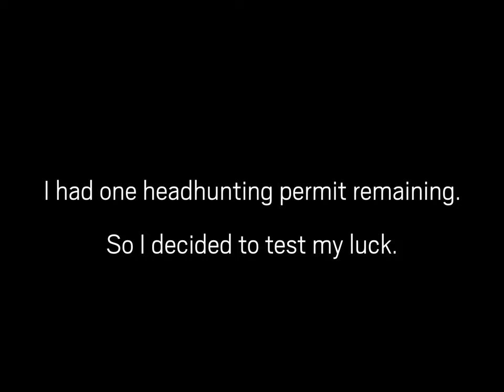my Arknights Headhunting luck in a nutshell...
If I got Lee again, I wouldn't have mind though.